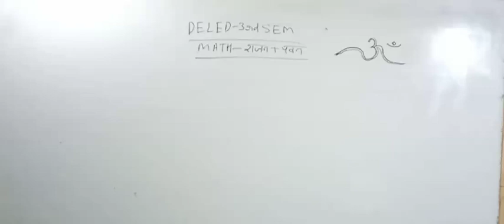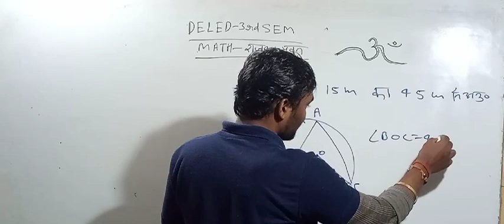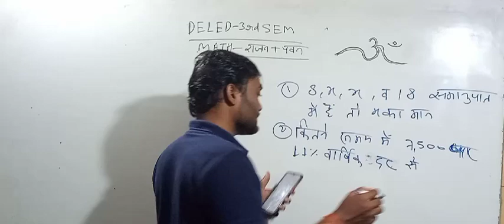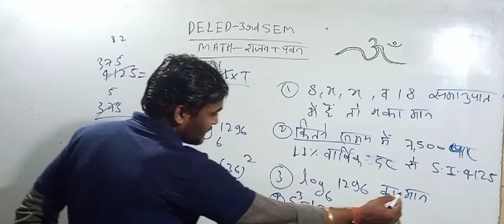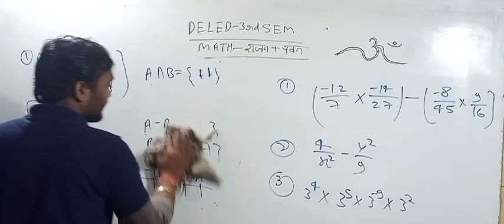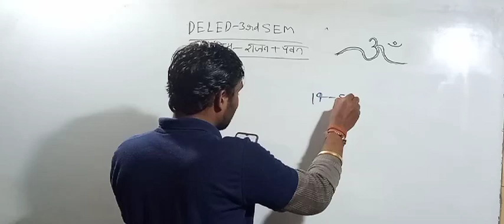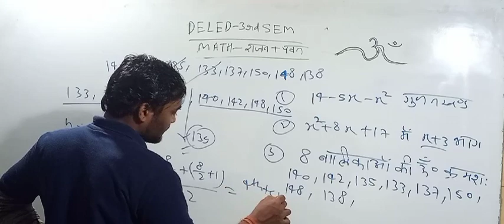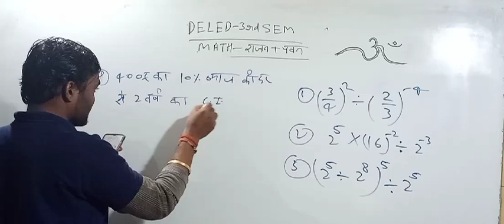Deled 3rd SEM math class||राजन+पवन सीरीज ||भरपूर प्रेक्टिस||अब आयेगा 25 में 25 😀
१) भावी शिक्षकों आपको यहां daily UPTET के मैथ, हिन्दी, CDP, environment , science के क्लासेज मिलते हैं

२) भावी शिक्षकों आपको यहां CTET , STET MPTET, etc exam के क्लास फ्री दिए जाते हैं, प्ले लिस्ट चेक कर सकते हैं

३) स्टूडेंट आपको डेली करेंट अफेयर्स के साथ टॉपिक वाइज करंट अफेयर्स श्रृंखला दीया जाता है, जो आपके आगामी exam के लिए महत्वपूर्ण भूमिका निभाता है

४) स्टूडेंट आपको EXAM से रिलेटेड सारी सूचनाएं भी दी जाती हैं

५) स्टूडेंट आपके सारे कन्फ्यूजन, exam के रिगार्डिंग कन्फ्यूजन को सॉल्व भी किया जाता है